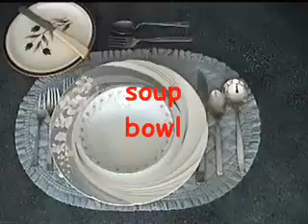Basic Table Setting.mp4